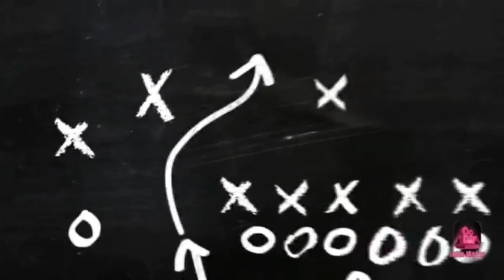ADJUSTMENTS ARE KEY!!! IS COVER 4 PALMS THE NEW META??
WHATUP DOE!! WE BACK WITH ANOTHER BANGER FOR YOU GUYS!!! WE GOT THE BEST TEAM IN MADDEN 20 THE LA RAMS TO TRY AND SHUTDOWN, LIKE I TELL YOU GUYS ALL THE TIME, ADJUSTMENTS NO MATTER HOW SMALL ARE KEY. KEEP ADJUSTING AND KEEP GRINDING YALL, GOD BLESS!!!